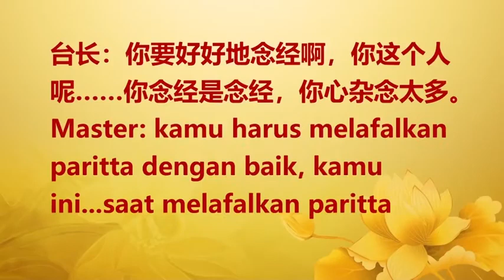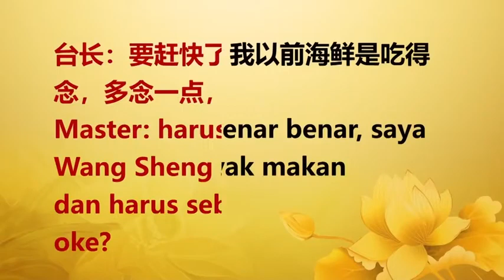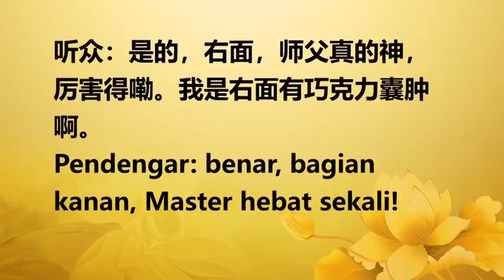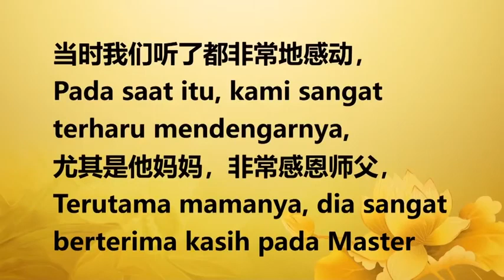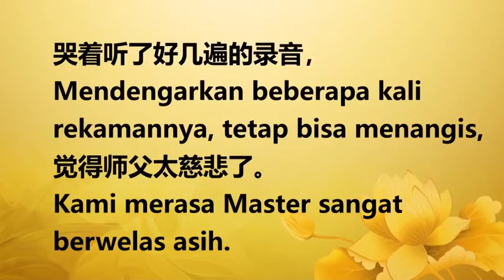【2018】 20180311 法会开示 印度尼西亚玄艺综述解答会